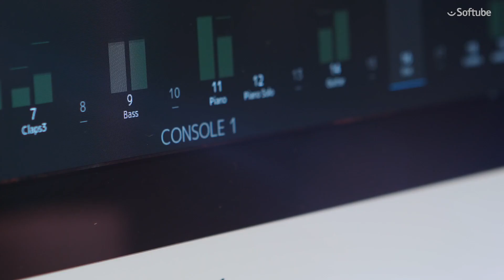Studio One Integration With Console 1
Ever since its introduction, Console 1 has worked in tandem with every major DAW on the market. Presonus Studio One now offers the next level of integration. for more information and to download the update.